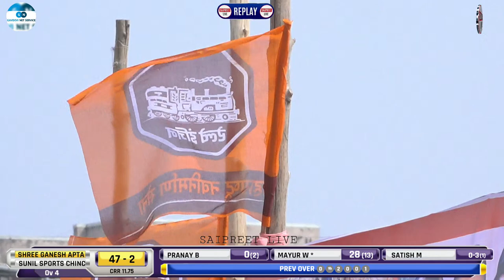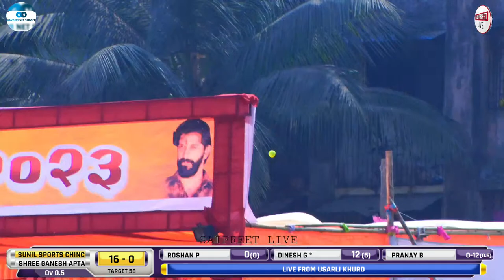APTA VS SUNIL SPORTS CHINCHPADA